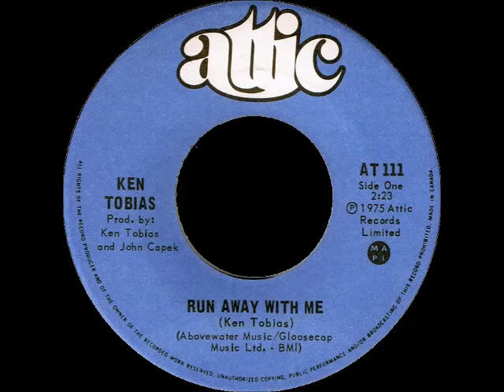Ken Tobias - Run Away With Me (1975, Canada)